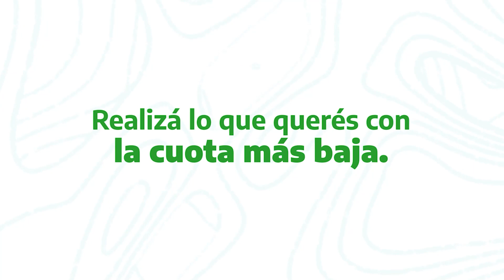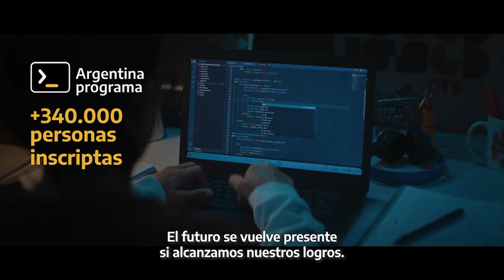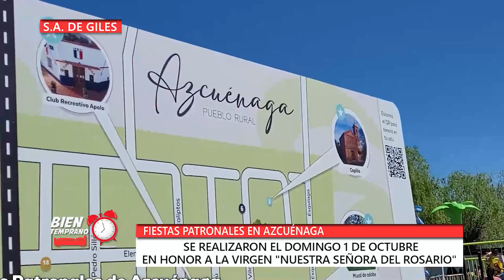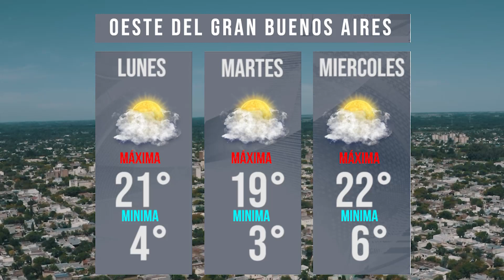BIEN TEMPRANO | MARTES 3 DE OCTUBRE